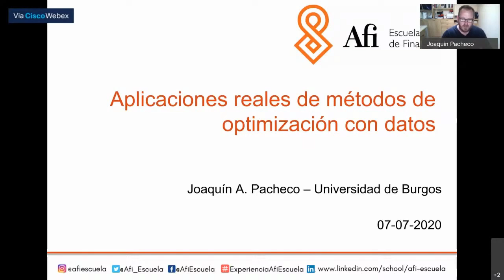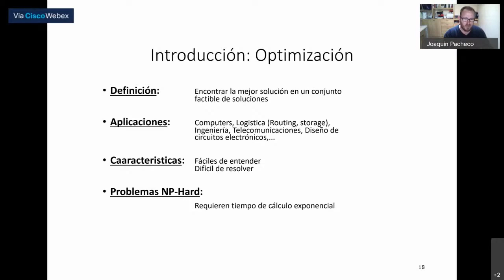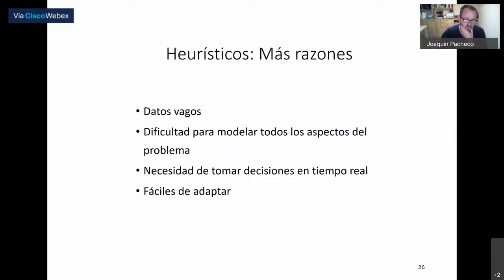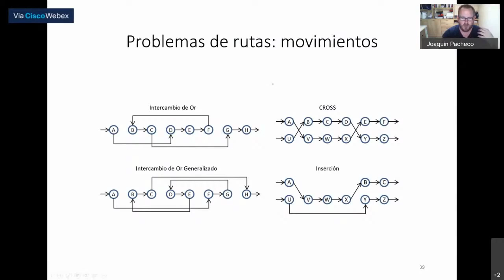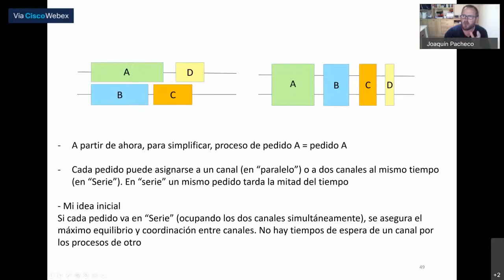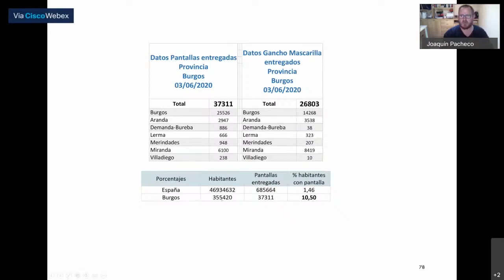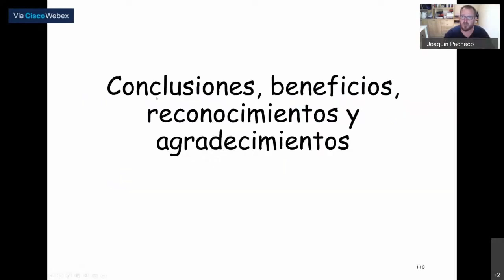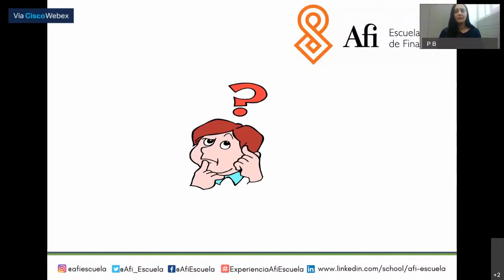Masterclass Gratuita - Aplicaciones reales de métodos de optimización con datos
En esta sesión hablamos de los métodos de optimización, concrétamente de los métodos metaheurístios, y su aplicación para resolver problemas reales.